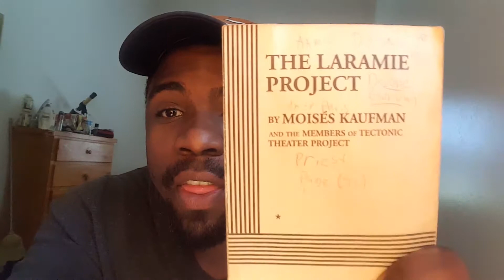The Laramie Project | Play Review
Hey, everyone. So today I'll he doing a play reveiw on the play The Laramie Project my Moises Kaufman and the members of the Tectonic Theater Project.